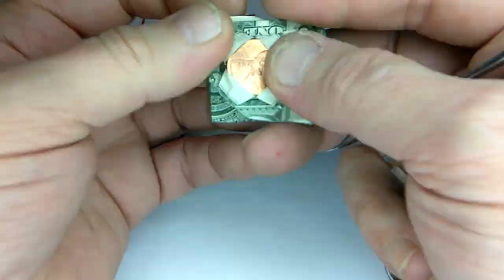Money Origami Box Time Lapse Present Box Top Dollar Penny Loafer ©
Present, Fancy Box Top Octagon Demo, Penny Loafer Box Top By Money Origami Originals.
Camera has not a better speed so it's WAY Too Fast, Click down to 0.25 speed to watch this.  Hope You Enjoyed This Model Preview.